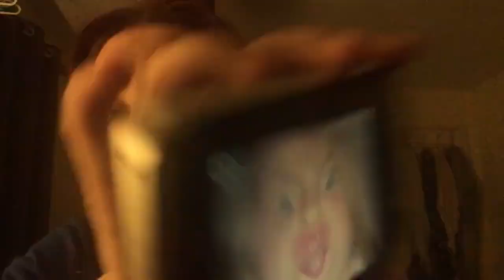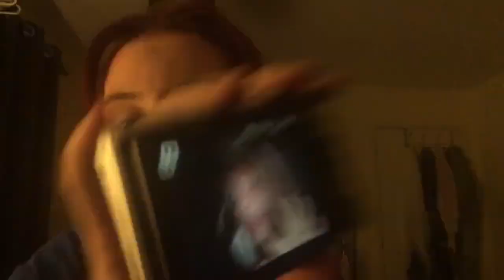asmr taking pictures, tracing, hand movements reupload / bellejht asmr